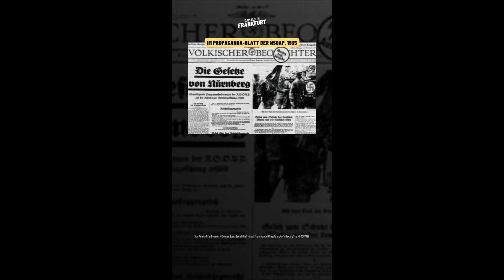Anja Lundholm - Chronistin der Katastrophe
Wir blicken auf Anja Lundholm. Während sie jüdische Wurzeln hat, wird ihr Vater zum überzeugten Nationalsozialisten.

Quellen: Institut für Stadtgeschichte, 101 literarische Orte